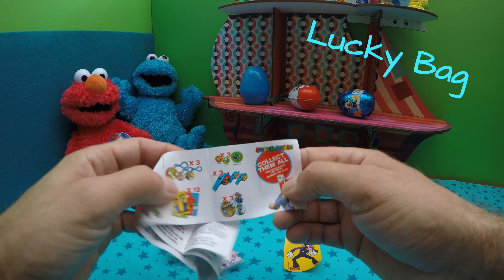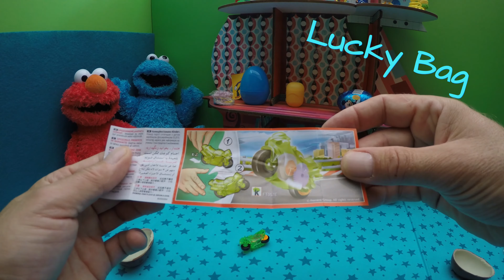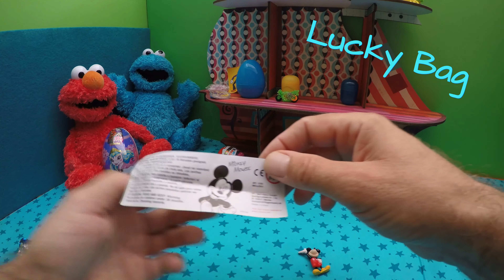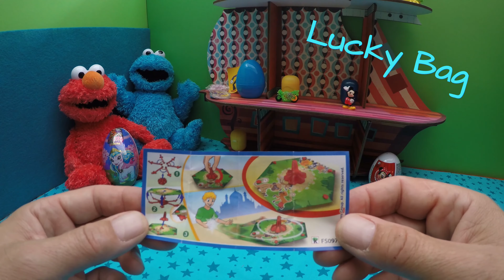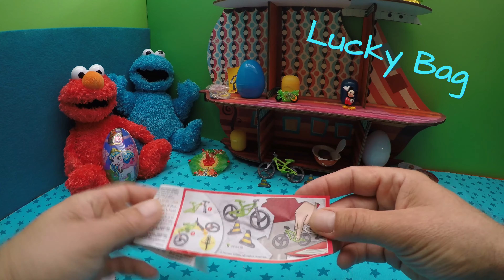Kinder SURPRISE eggs Disney Super Mario Monster Minion Filly 4K Joy 깜짝 突然 Ü-Ei ü eier Überraschung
4K SURPRISE eggs Disney Super Mario Monster Minion Filly  Kinder Joy 驚き, 깜짝 blind bag 突然  Lucky Bag 突擊 opening Удивление